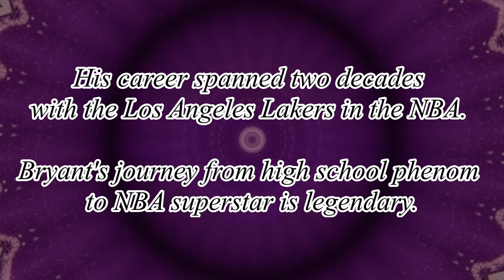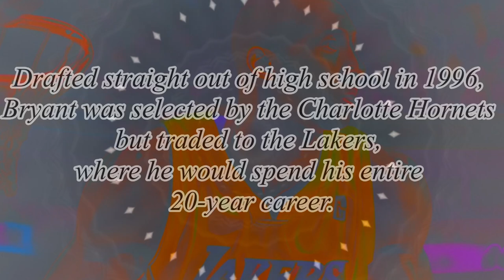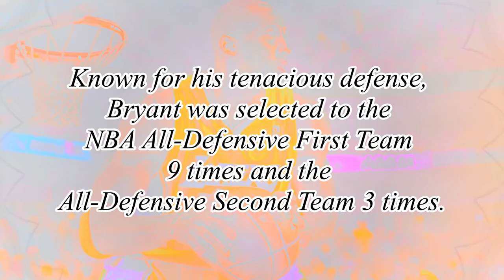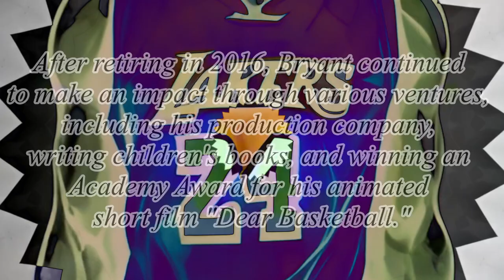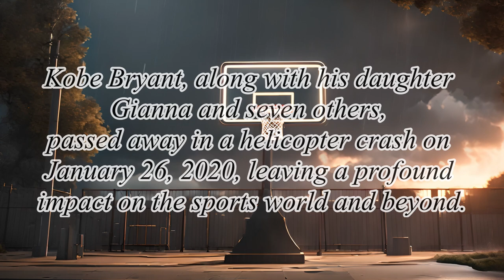KOBE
KOBE is an instrumental dropped alongside others found in my "Instrumental" Playlist.
Music was created in Logic Pro X and the video was made using Runway and DaVinci Resolve.

Please be aware: This video may contain flashing lights and rapid visual effects that may trigger seizures or adverse reactions in individuals with photosensitive epilepsy. If you are susceptible to epilepsy or have concerns, exercise caution or consult a healthcare professional before watching. Your safety is most important. If discomfort arises, pause or stop the video and seek assistance as needed. Thank you for your understanding and stay safe.